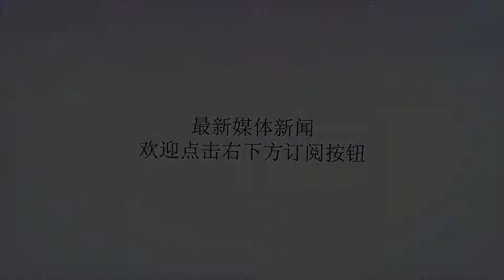明朝最牛锦衣卫：让权臣张居正低头，让奸臣严嵩气得发抖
谢谢！曾经，由胡歌、刘涛主演的古装大剧《琅琊榜》火遍大江南北，剧中老戏骨王永泉饰演的悬镜司夏首尊位高权重，手段狠厉，大虐主角胡歌，让人不寒而栗，但在中国历史上明朝这个朝代，曾有一人权势比夏首尊更盛，一人之下万人之上，一代首辅张居正都不敢与之比肩，奸臣严嵩亦是不敢与之作对，这个人就是陆炳，明朝唯一一个三公兼三孤的官员，堪称最强锦衣卫。陆炳是锦衣卫指挥使陆松之子，其母亲是明世宗嘉靖帝的乳母，幼时即和嘉靖帝相伴长大，时常随母出入宫禁，嘉靖十一年（1532年）陆炳中武进士，授锦衣卫副千户，陆松死后袭锦衣卫指挥佥事，后进指挥使，掌南镇抚司事。嘉靖十八年（1539年）春日，嘉靖帝南巡至河南卫辉时行宫失火，陆炳第一个冲进火场背着嘉靖帝逃离火海，并把嘉靖帝扶到乘舆上避火，于是嘉靖赞叹陆炳道：忠臣也！陆炳于是也越受皇帝宠幸，地位也犹如火箭般不断提升。陆炳深谙权术谋略之道，为人处事圆滑。三十多岁即为都督同知，当时他的同僚多为父辈，多以辈分欺压陆炳，陆炳表面上对他们很尊敬，暗地里却逐步用计剪除那些轻视他的人。陆炳对嘉靖帝忠心耿耿，严刑拷打那些敢于上书劝谏皇帝的人，打杀太仆寺卿杨最，捶杀兵马指挥，饿死户部主事周天佐，等等，愈加得到嘉靖帝重用。陆炳为扩充权势，还曾巴结内阁重臣夏言、严嵩，后因湖广道试御史陈其学弹劾陆炳，夏言欲起草圣旨要将陆炳逮捕治罪，陆炳害怕，私下以三千两黄金贿赂夏言，夏言为人正直，不允，陆炳于是长跪夏言，哭泣谢罪，夏言不忍，遂放过陆炳。陆炳入仕以来一直一帆风顺，春风得意，他在夏言处失掉这么大的面子，心中早已对夏言恨之入骨，等到严嵩和夏言争夺首辅之位时，陆炳便站到了严嵩的阵营，揭发夏言与边将结交谋反，严嵩等奸佞之臣也趁机挑拨离间，夏言被判死罪。严嵩上台后大权独揽，误国误民，曾意打击大学士徐阶，徐阶为人正直清廉，家中称病谢客以避嫌，这时，陆炳居中斡旋才使徐阶免遭迫害。平虏大将军仇鸾贪戾险狠，暴戾不堪，因入援勤王得到嘉靖帝恩宠，他的妻子看上了陆炳老婆的首饰，于是他私下派了两人去陆家劫取，陆炳迫不得已把首饰交了出来，心中甚是惧怕愤恨，于是隐忍不发，后陆炳收集仇鸾罪证，并带至嘉靖帝前一一揭发仇鸾罪行，仇鸾被剖棺戮尸。纵观整个明朝，宦官在其政治体系中权势颇大，但是陆炳曾弹劾司礼监太监李彬侵盗嘉靖帝真殿工程所需物料及内府钱粮数以十万计，并私自奴役军丁在黑山上为己营造坟茔。当时李彬正得宠，满朝文武大臣都因此惊恐万分，但陆炳深受嘉靖帝信赖，李彬及其党羽被下狱治罪处死，这在明朝历史上是绝无仅有的。嘉靖二十四年（1545年）闰正月，陆炳以都指挥同知的身份掌管锦衣卫事宜，锦衣卫也进入大明王朝权势最重的时期，嘉靖三十六年秋，陆炳被加封为少傅，彼时他已为太保兼太子太傅，由此，陆炳成为明朝唯一一位获得“三公兼三孤”的官员。陆炳在任职期间，一方面折节对待士大夫、保护忠臣、打击奸佞、弹劾宦官，不曾陷害一人，对于皇帝兴起的冤狱，陆炳多有保全。另一方面他又收受贿赂，干涉选官，与严嵩合谋构陷内阁首辅夏言，揭发仇鸾谋反，排除异己。对于陆炳这样一个亦正亦邪的人，后世褒贬不一。内阁大学士张居正评价其：功罪自不相掩！嘉靖三十九年（1560年）十二月，权势熏天的陆炳死在任上，年五十一岁，嘉靖帝赐予他的哀荣十分隆重，赠忠诚伯，谥号武惠，祭葬有加，还任命他的儿子陆绎为本卫指挥佥事。隆庆年间，明穆宗追查陆炳罪责，其子陆绎及弟陆炜被褫夺官职下狱，罚没家产并追赃，万历三年（1575年），陆绎上书请求免罪，张居正等人说，陆炳救驾有功，而且法律规定非谋反叛逆奸党之徒，不抄没家产;况且抄家和追赃二罪并坐，不合法律。明神宗怜悯他，陆绎遂得免罪。